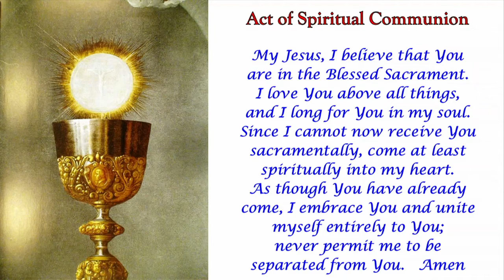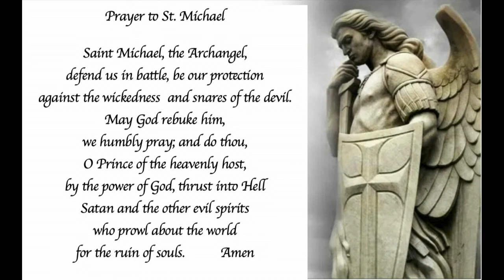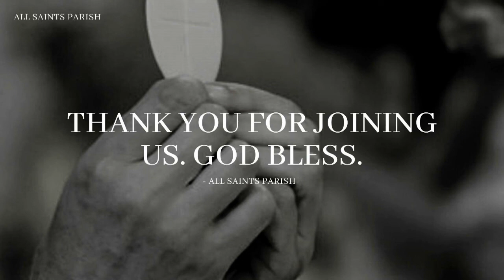July 25, 2021 Sunday Mass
All Saints Roman Catholic Parish, Lethbridge
17th Sunday in Ordinary Time